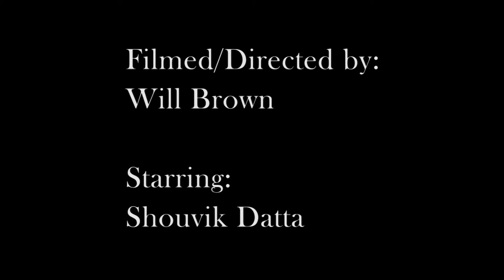A Public Service Announcement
An issue that plagues us all